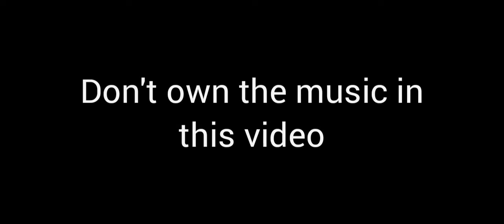(Minecraft PE) Building Roxanne Wolf (Fnaf Security Breach) Part 9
This is part 9 out of now potential 20-25 videos of building roxanne wolf(roxy)pixel art from fnaf security breach. Apparently it doesn't look like it will take me as long as I previously thought to build this due to the amount of work I got done in this part which is a good thing. This is one out of the four animatronic that I'm going to be building in these series in my kohyiott town map. There is music playing throughout the video(which I don't own).